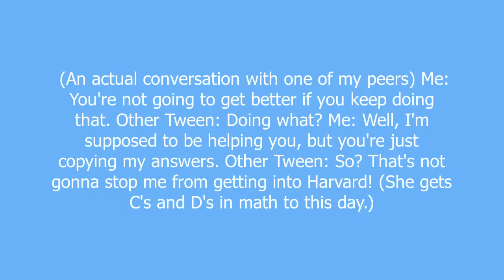Tween meaning and pronunciation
I am eleven years old, and tweens seem to be exactly what you think they are. Only a few of my classmates can write a coherent sentence, and even the ones who can are obsessed with Justin Bieber or Avril Lavigne or, in extreme cases, Twilight.
While many people seem to think there is a single, strict recipe for stupid tweens, they are actually all stupid in their own special way. For example, the girl who calls herself emo when the only songs on her iPod are by Taylor Swift, or the one who eats one piece of candy at recess and becomes "ZOMG SO TTLY HYPER-RAND0M!!1! CHEEZ!" Generally, most 10-12 year olds don't care what you call them, but you're better off calling the intelligent ones "Pre-teens" or "Young adults", to distinguish them from the 'other' ones.
Before you judge a tween, take a good look at her. Is she wearing an inappropriately short skirt? Is her bra stuffed? Is she squealing and dancing around with her friends? Or is she wearing appropriate clothes for her age, perhaps chatting with a friend or on the phone, but overall being calm and mature, like a normal human? Think before you judge.

Tween definition by Urban Dictionary